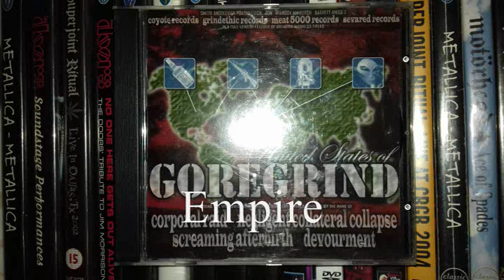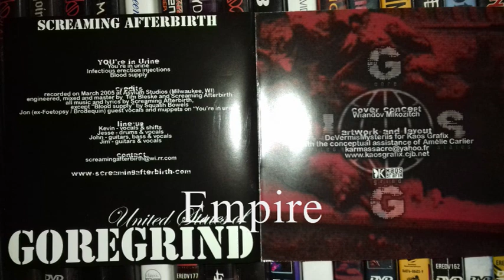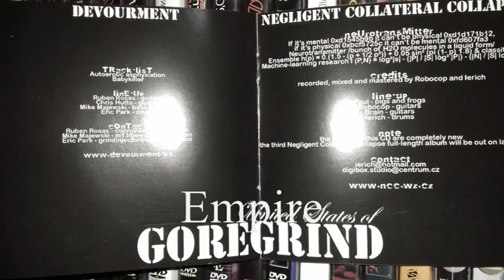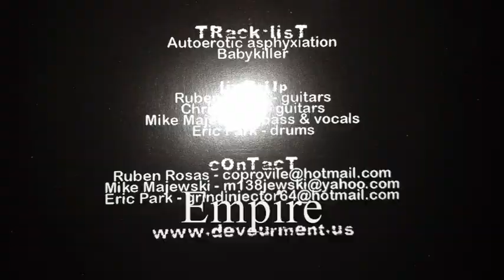DEVOURMENT - AUTOEROTIC ASPHYXIATION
COYOTE GRINDETHIC MEAT SEVARED 2005